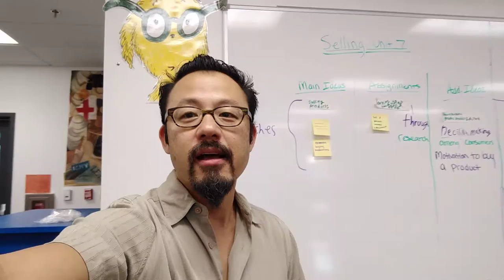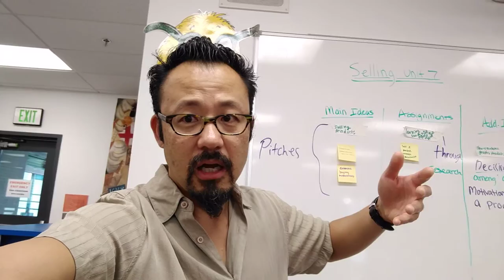DTech Vlog: Mr. Li Cameo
Mr. Li says hi to DTech